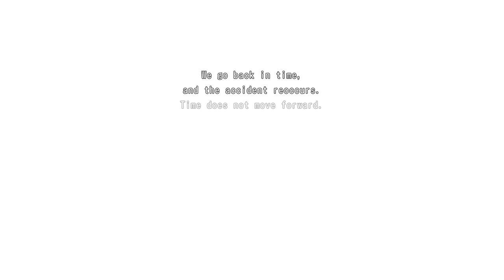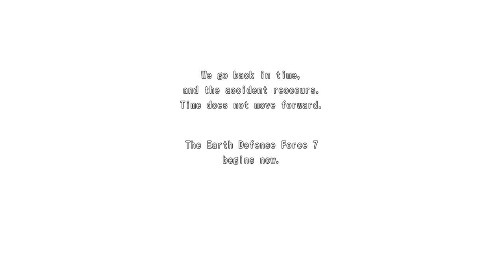Earth Defence Force 6: Epic Showdowns in Missions 41-50 - It's Time to Strike, Team!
Join us in Earth Defence Force 6 Missions 41-50 as we face off against the toughest enemies yet! It's do or die team - don't miss out! earthdefenceforce6 🔥

Creative Commons 🎉

Earth Defense Force 6 is set after the fifth game. As a result of the most recent, devastating world, 90 percent of Earth's population perished. The survivors try to rebuild their old society and civilization while still facing the threat of cosmic invaders.

In 2027, the aliens are still here, still attacking cities. Their numbers are constantly growing, posing an even greater threat. Humanity's left with no choice but to fight once again.

Timestamps 📌

0:00 - Start
0:12 - Mission 41 - Visitors
12:24 - Mission 42 - The Next Day
25:49 - Mission 43 - World Gone Mad
31:24 - Mission 44 - Banquet of Gods
43:22 - Mission 45 - Tunnel
58:52 - Mission 46 - The Big Day
1:08:10 - Mission 47 - Turning Point
1:15:41 - Mission 48 - Extermination
1:23:56 - Mission 49 - Aranea's Mountain
1:36:12 - Mission 50 - The Treacherous Summit

Hashtags 🎯